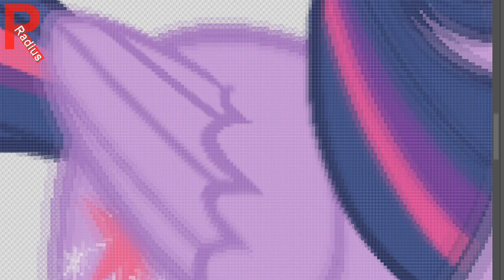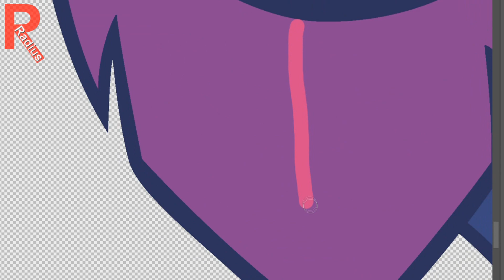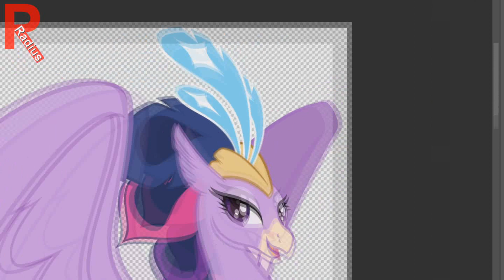Twilight Sparkle as Queen Novo My Little Pony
Twilight Sparkle is the central main character of My Little Pony Friendship is Magic. She is a female unicorn pony who transforms into an Alicorn and becomes a princess in Magical Mystery Cure. She is also the daughter of Twilight Velvet and Night Light, the younger sister of Shining Armor, sister-in-law to Princess Cadance, and paternal aunt to Flurry Heart.
Queen Novo is a female seapony/Hippogriff who appears as a supporting character in My Little Pony The Movie and a minor character in the chapter books The Stormy Road to Canterlot and Beyond Equestria: Fluttershy Balances the Scales. She also appears in the IDW comics and the episodes The Hearth's Warming Club and The Ending of the End - Part 2. She is the ruler of the kingdoms of Seaquestria and Hippogriffia and the mother of Princess Skystar.